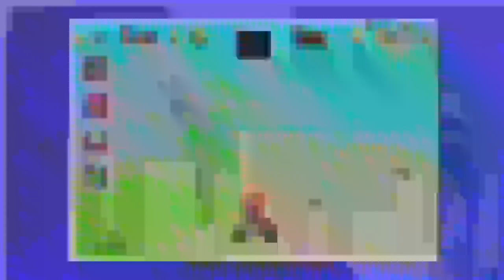Mario Kart Wii - Scott the Woz but it’s incredibly low quality for some reason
Scott the woz Mario kart Wii low quality (working may 2023) {no verification} [NO SCAM!!!1!1!1!1]